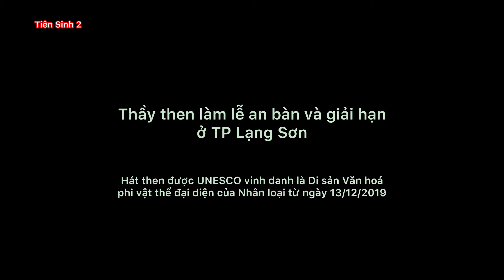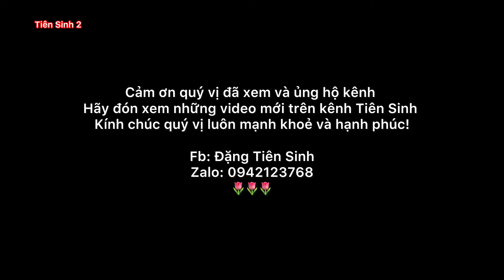Thầy then Nhung làm lễ An bàn ở thành phố Lạng Sơn ngày 24/12